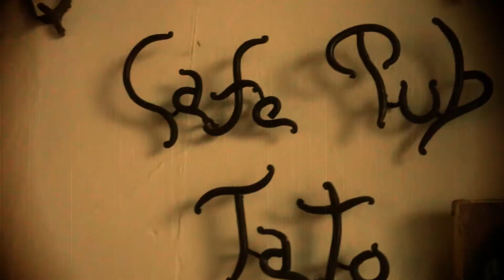Abraham Sevilla y Tito Alceco - pub el tato 2015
Concierto en Benalup (Pub el tato)
abraham sevilla (trio) y tito alcedo

bateria - jesus vela
bajo - selu espinosa

y grabado y editado por Jonatan Manzorro (ediciones encrudo)
benalup (Casas viejas)